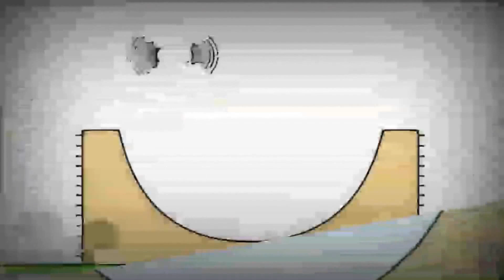Bruno The Great 3.09.2022 20:20 Dis(3)